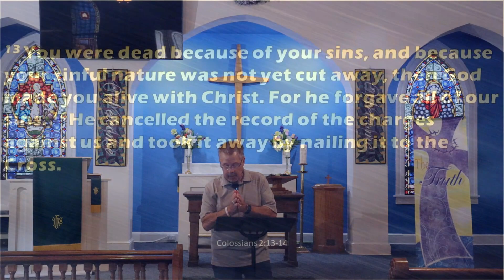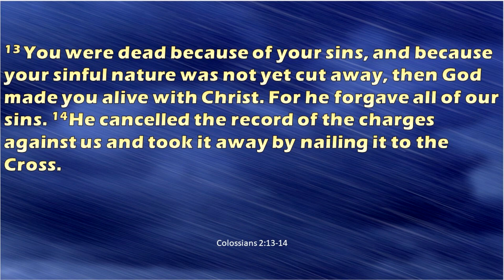Why did Jesus have to die? - Midweek Message | 3-in-1 Fellowship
Questions for God

3-in-1 Fellowship is a combined ministry of the United Methodist Church:

Dorsey Emmanuel: 6951 Dorsey Rd. Elkridge
Melville Chapel: 5660 Furnace Ave. Elkridge
Wesley Chapel: 7745 Waterloo Rd. Jessup